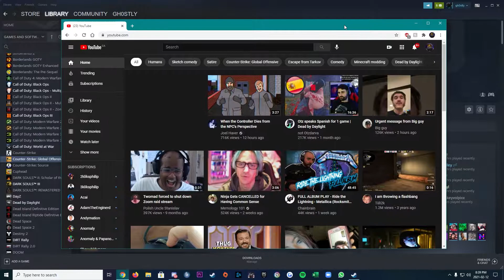Beyond Infinity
First video I made using premiere. Videos I will upload will now be in better quality and be better in content! Soon I will be playing CSGO more often and provide better compilations / clips.

I am genuinely thankful for all you stopping by!